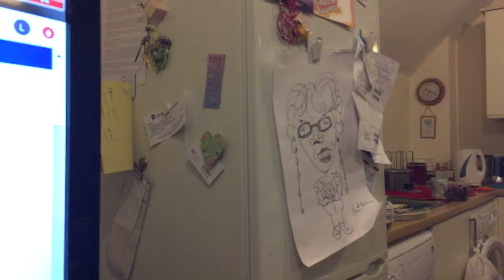14 November 2018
This was originally live streamed on Facebook live on